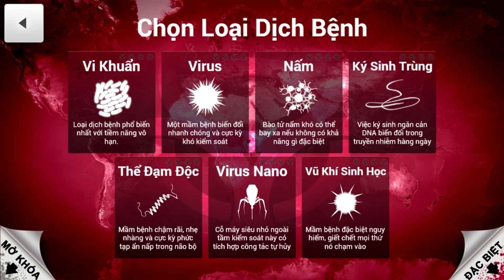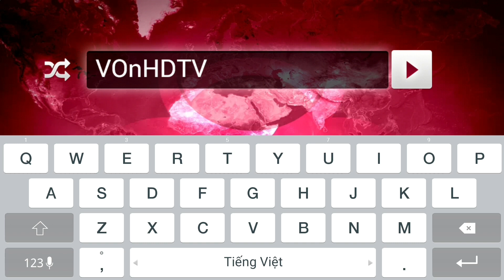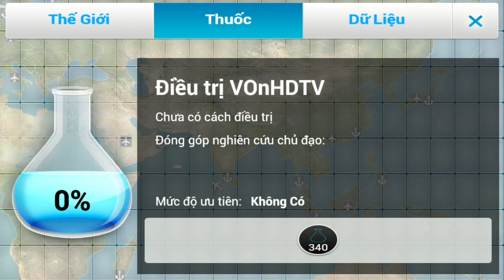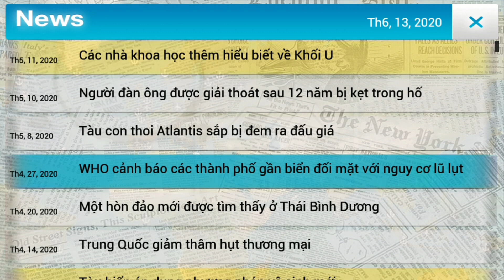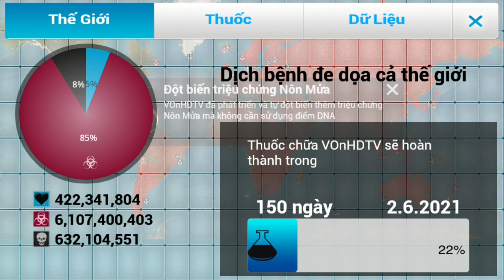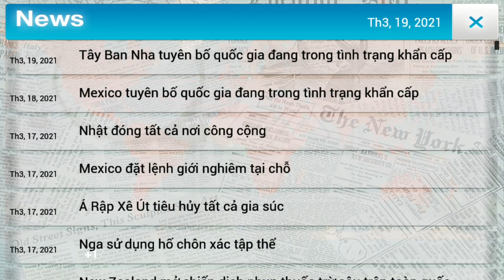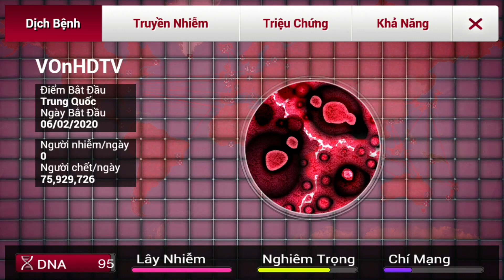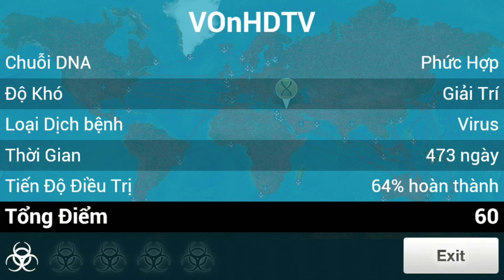Thử Chơi Game Dịch Hạch Plague Inc - 2020 Virus | OnHDTV #16